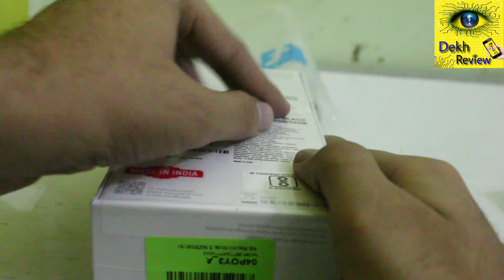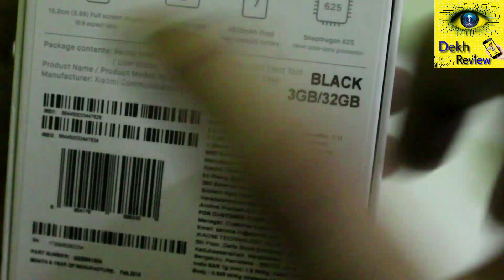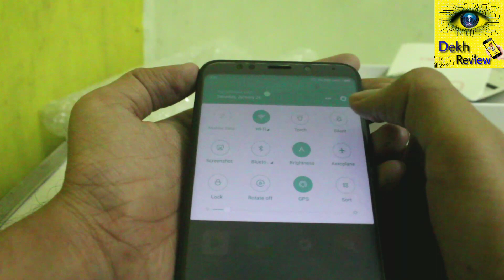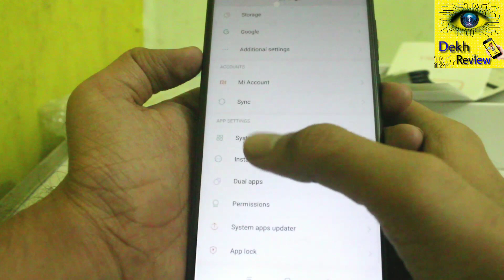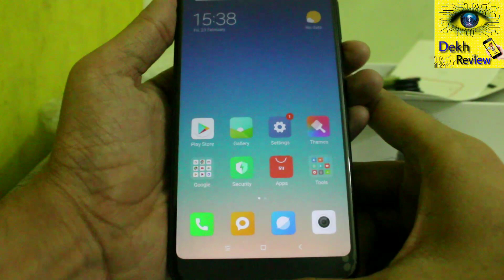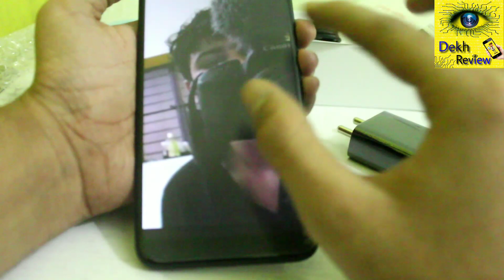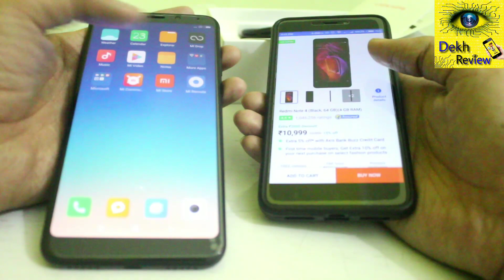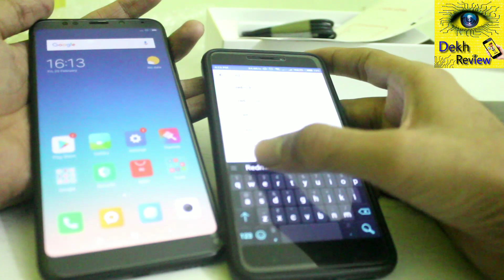Redmi Note 5 Unboxing And My Opinion In Hindi II Dekh Review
Namaskaar Dosto Mera Naam Hai Nand, aur is video mein maine aapko Redmi Note 5 Ka Unboxing Aur Aapna Opinion Diya Hai Hope Aapko Pasand Aayega.

Tips : Visit Sale Page At 11:50 And Keep Refreshing. Save Address, Card Details And Other Details Before Sale.